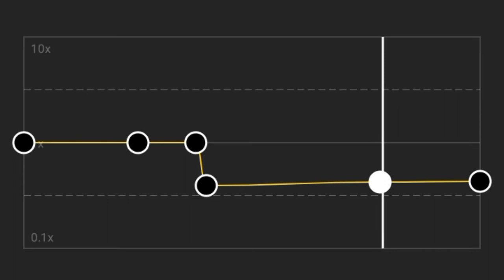BAD BOY SLOWED • SploitEditz • (capcut) • Audio Edit